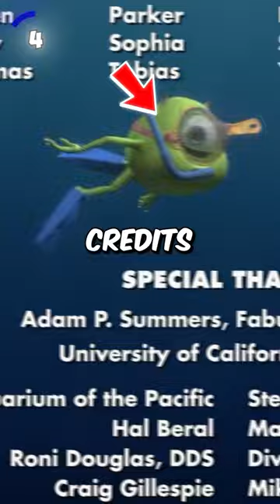Did You Notice These 5 Monsters Inc Cameos In Other Animated Movies